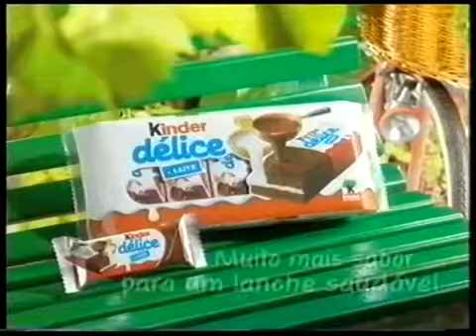Kinder Delice Publicidade Portugal 2003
Se querem ver mais videos destes, não se esqueçam de meter Like, partilhar, e subscrever o canal.